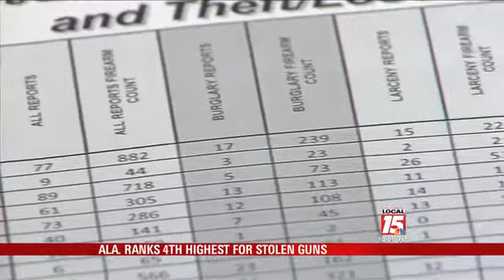Alabama Among Highest in Nation for Stolen Gun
MOBILE, Ala. (WPMI) - Federal authorities say Alabama has one of the highest rates in the nation for stolen guns. The state is ranked 4th highest in the country for firearms being stolen from federal firearms licensees. The ATF is investigating recent thefts in Mobile. Special Agent Michael Knight says 28 guns were stolen from Parkway Pawn